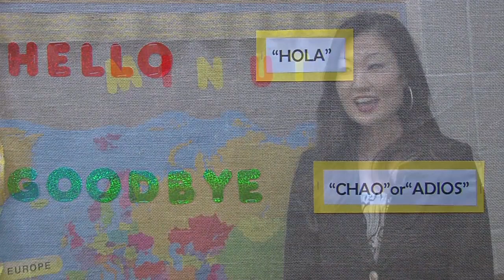World Stage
Frisco ISD-TV's Chalen Broom takes us to an elementary campus that proudly puts diversity on display...minute by minute.